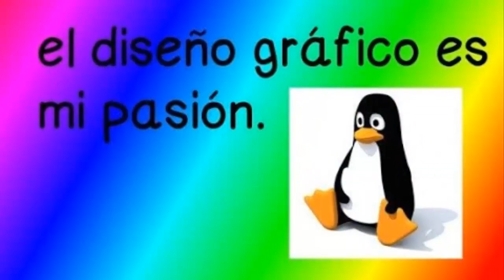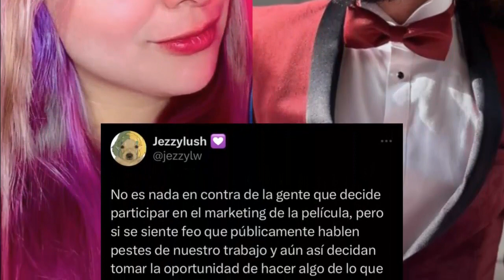¿Spider-Talents? Nimona, Sendokai Generation | Chicheme Xpress | RGCM World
Estos dias estuvieron muy alocados, tuvimos trailer de Nimona y la nueva temporada de Futurama, el regreso de Campeones Sendokai y obviamente el cast de startalents del doblaje lation de across the spider verse. Todo esto y mas en este nuevo Chicheme Xpress